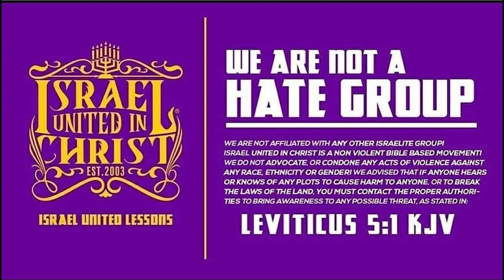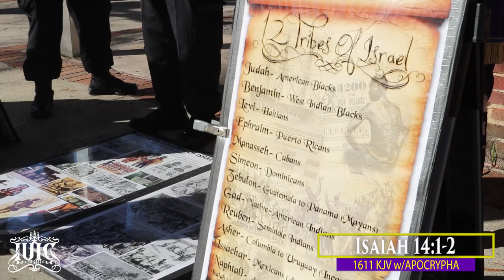The Israelites: Your God Is A Man! A Man Of War!